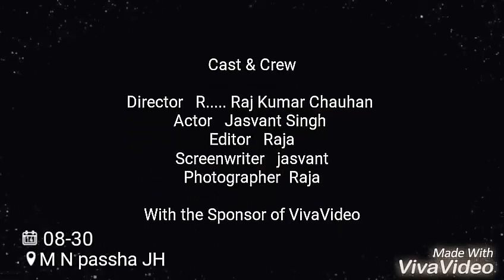Doli main goli mardeb(new version) Khesari lal yadav song by MN passha JH all new song 2017 in HD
Khesari lal yadav song in new version by Jasvant Singh